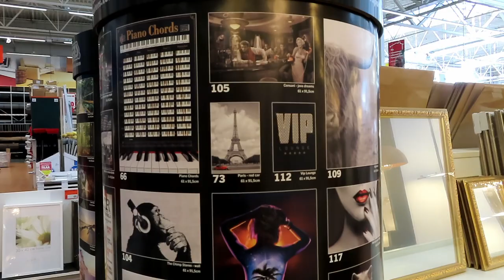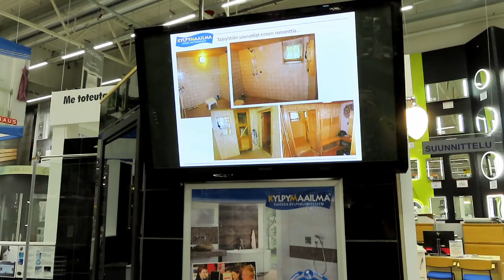Финляндия, Баухаус строительный магазин, Бюджетный шопинг